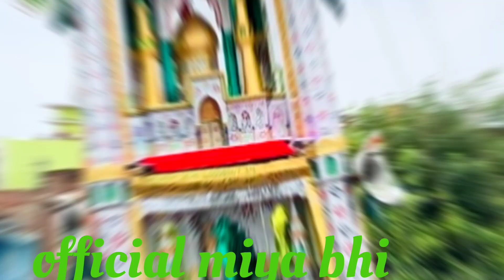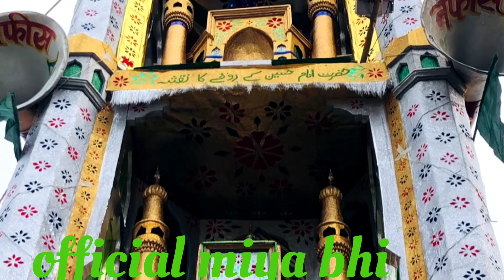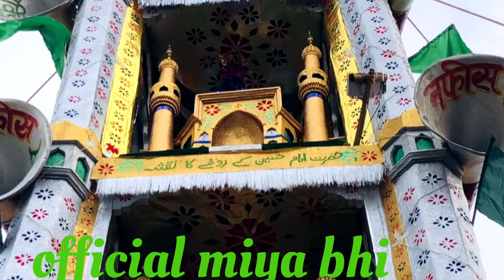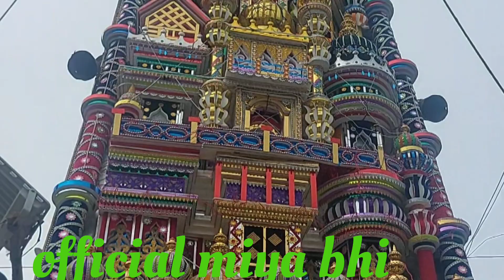qarwala ka esa manjar aaj tak nahi dekha hoga.......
tajiya kamalpur Zaid, ताजिया का ड्रोन नजर, tajiya ki video tajiya moharram moharram ki video,